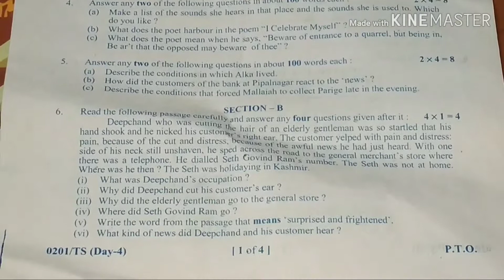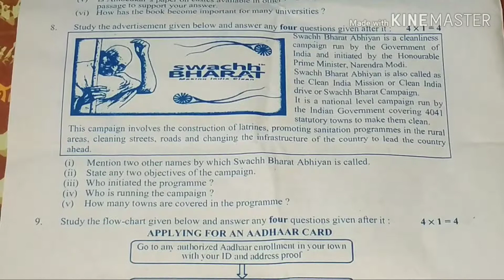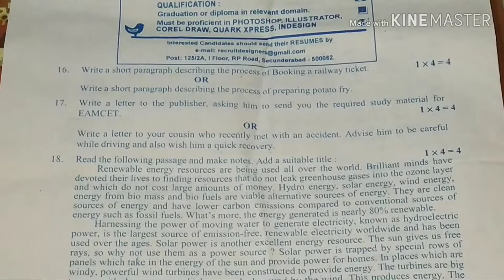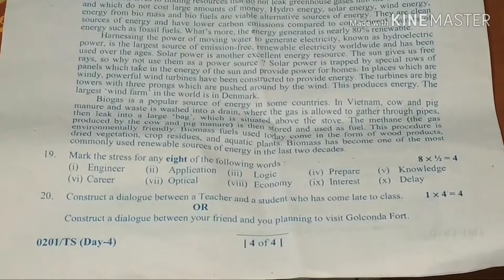English Intermediate second year board exam question paper || 2019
English Intermediate second year board examination paper || 2019 || telangana